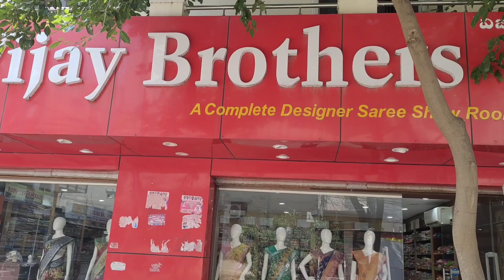latest low cost kadhi silk kalamkari Benaras n more sarees collection||vijay brothers saree showroom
in this video I am going to explore different varieties of latest low cost party wear sarees arrived in Vijay Brothers saree showroom kotha peta branch located in Hyderabad market

store address

Vijay Brothers
kotha peta
Near by Victoria memorial metro station
hyderabad